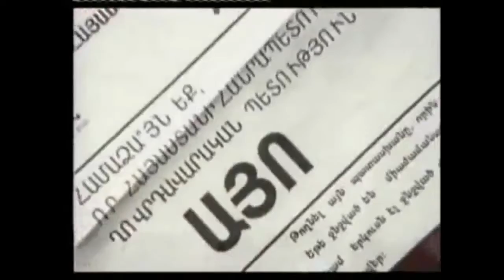Independence Day 1991-2011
Հայաստանը 20 տարեկան է -- Independence Day 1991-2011